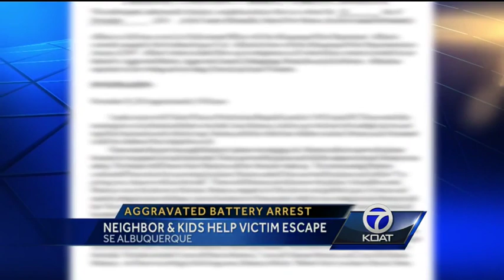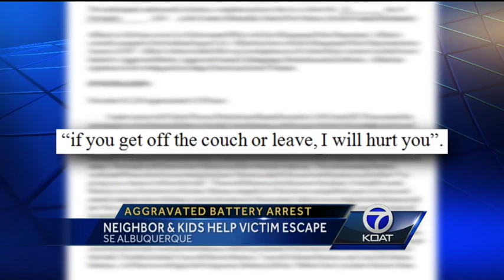Cops: Man beats ex because of phone call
A man tied up and beat his girlfriend all because of a phone call, according to Albuquerque police.